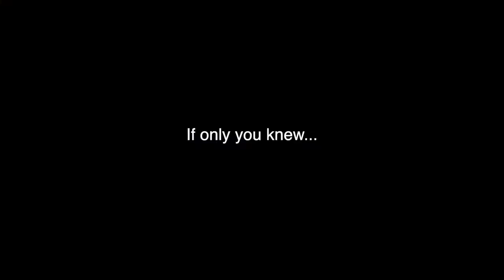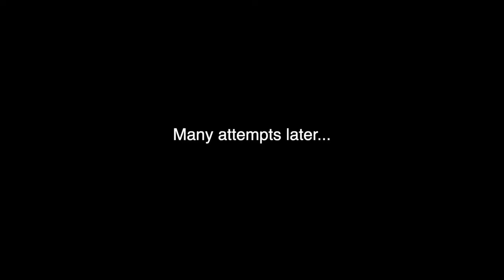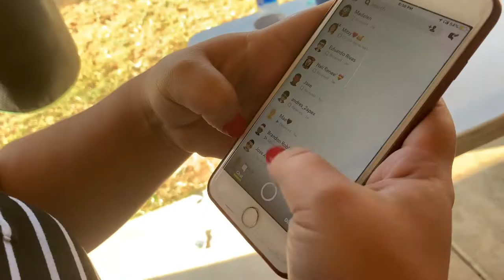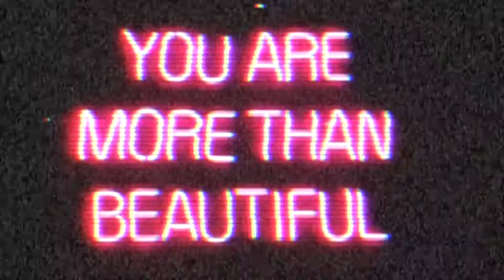beer pong... but without the beer (dares)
when we are 21 we will do this but with beer.. maybe

celina's ig @celina_nicloe_ace

hi, my name is angelina and i enjoy making youtube videos

links to music i used in video